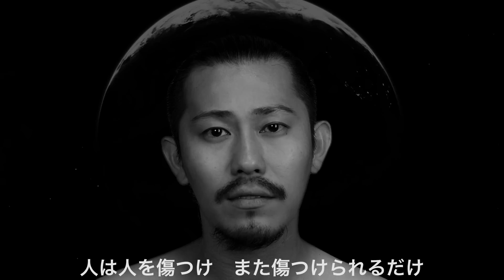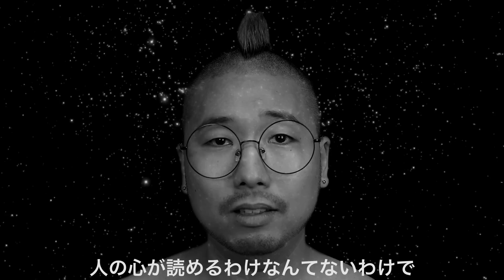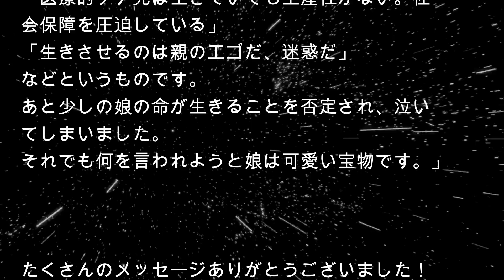Blumio - Hey Mr. Japan ft. Kyte (Official Video)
デジタル配信はここから聴けるよ！ー›

僕のドイツの代表曲「Hey Mr. Nazi」の日本版。みんなと一緒に作るアルバム「Minnano Uta'z」のセカンドシングル！

 Hey Mr. Nazi - The Japanese Version

みんなと一緒に作るアルバムの詳細はここから見てね！

 【機材】
▶︎カメラ　Blackmagic Pocket Cinema 6K

【Blumioとは】

ドイツ生まれドイツ育ちの純日本人ラッパー!

今までずっとドイツでラップしてたけど、４年前活動の拠点を日本に移して楽しくラップしてるよ！みんなよろしく！

I’m Blumio, a Japanese rapper, born and raised in Germany. So far, for my whole career I've been rapping in German in Germany. Buuuut 4 years ago I moved to Japan, and now I’m enjoying my life here. And rapping in Japanese too of course!